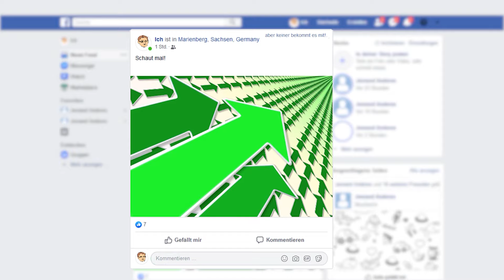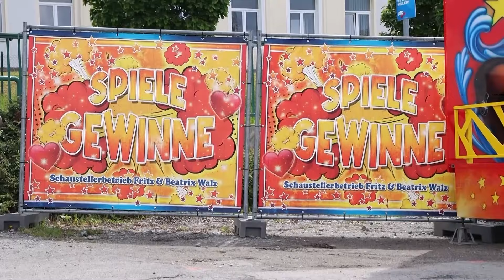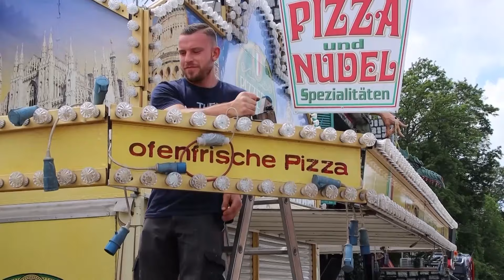MEgional am 30. Mai 2024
Heute mit folgenden Themen:

Auszeichnungsveranstaltung Dank dem Ehrenamt in Brand-Erbisdorf
Vorbereitungen Annaberger KÄT
Mai Gedicht Heinrich Heine
Blitztipp
Polizeireport